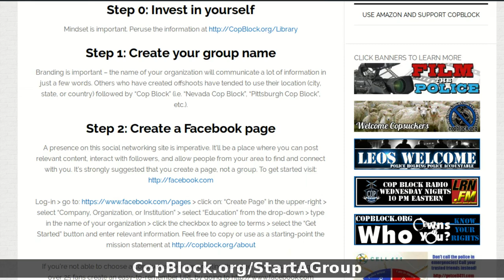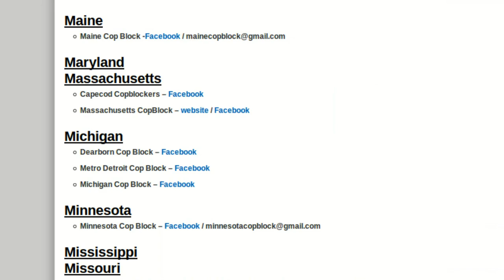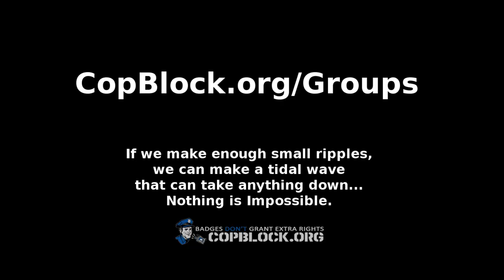Connect With CopBlock, CopWatch, Peaceful Streets & Others Nearby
now has 100 more groups -- CopBlock, CopWatch, Peaceful Streets and others. Also, over 50 previously-included groups now have additional links or more accurate information.

Take the time to connect with people in your area who are of like-mind. It can make a world of difference.

If you don't see a group in your area, start one!